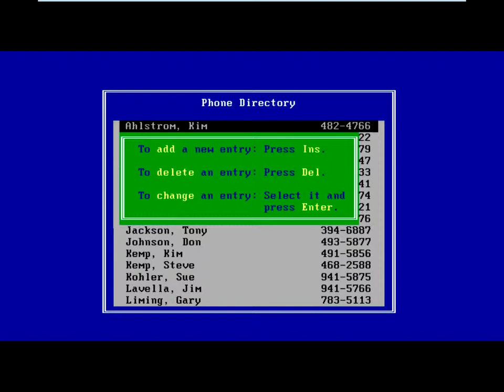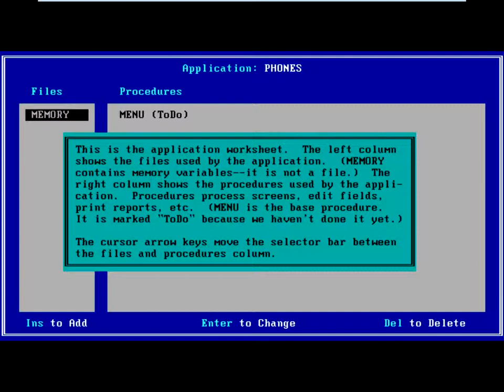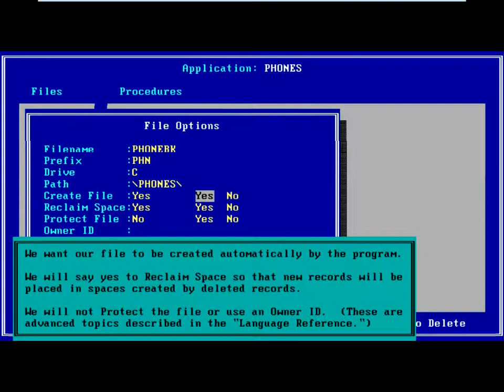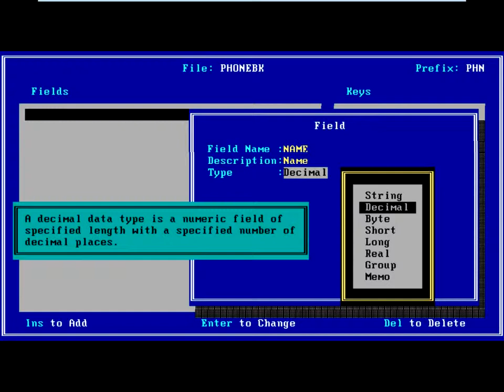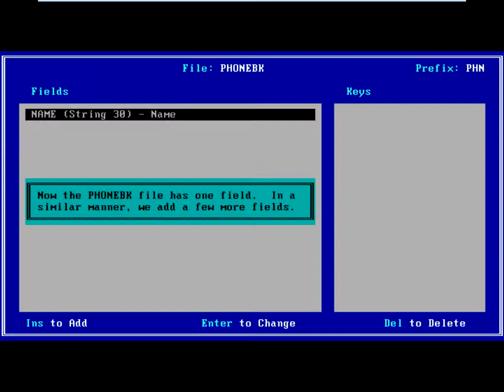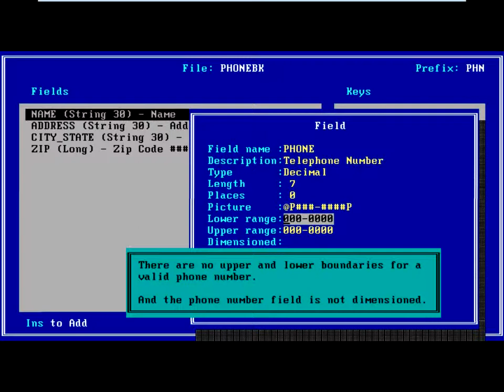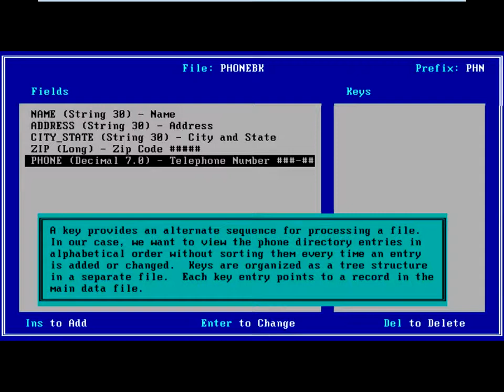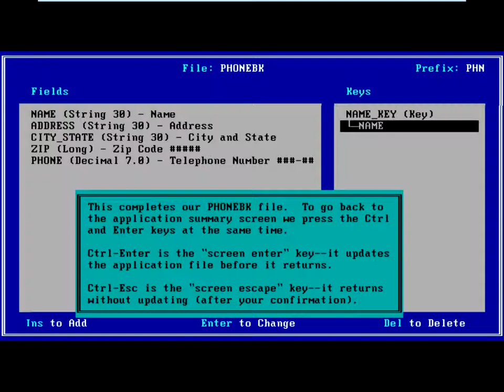Clarion Professional Developer 2.1 for DOS tutorial - 2A/16 - Designer 1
Clarion Professional Developer 2.1 for DOS tutorial - Designer section 1